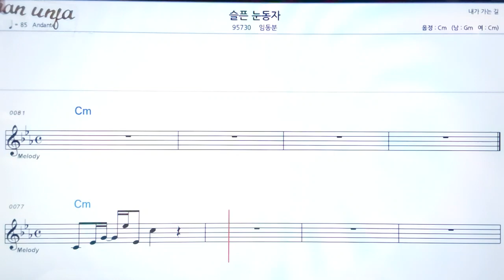슬픈 눈동자/임동분👍악보, 노래,기타 코드,가사,Karaoke*카라오케 반주